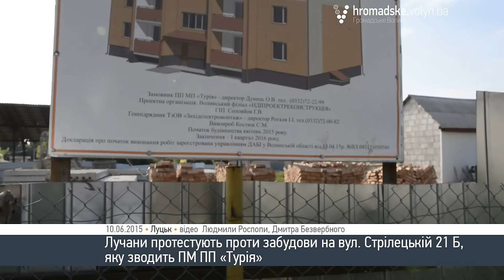Лучани протестують проти забудови на вулиці Стрілецькій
Лучани, мешканці будинку № 27, що на вулиці Стрілецькій кажуть, що підприємство «Турія» зводить новий вісімнадцятиквартирний житловий будинок на території, відведеній під спортивний майданчик.